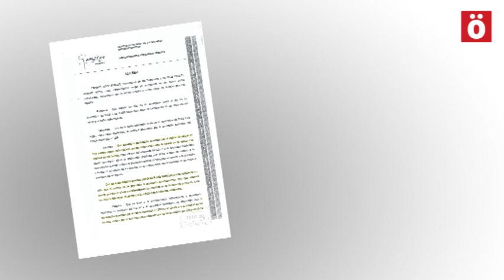Iruñea Askatasunez ha denunciado "el cortijo" de UPN y Simón Santamaría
Iruñea Askatasunez ha criticado la "nefasta gestión" y el "cortijo" de UPN y Simón Santamaría al frente de la Policía Municipal. Así mismo, ha sacado a la luz la falsedad del testimonio de un municipal en el jucio por el 2010txupinazo. por último, el pleno municipal ha aprobado una moción de EH Bildu que también critica la gestión de la Policiía Municipal pero la abstención de PSN ha evitado que el alcalde Enrique Maya tenga que dar explicaciones a este respecto.